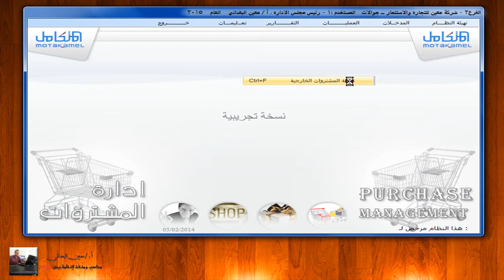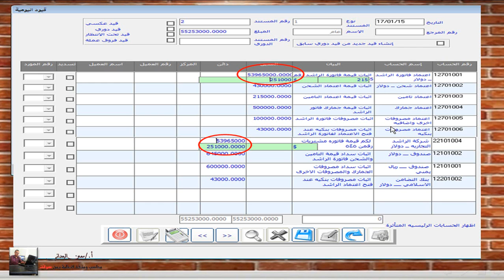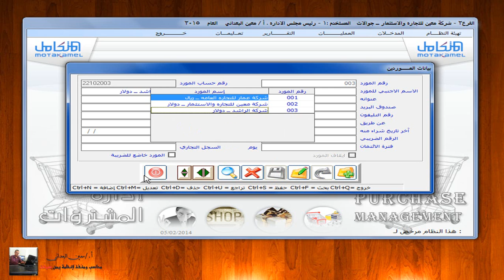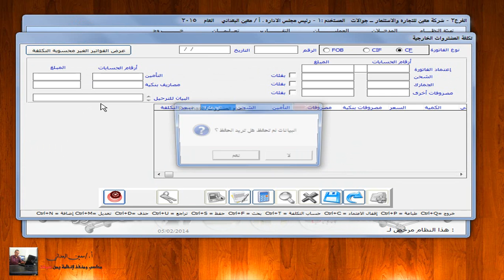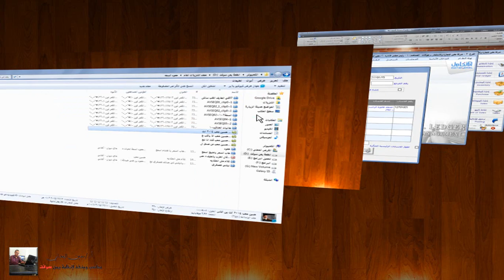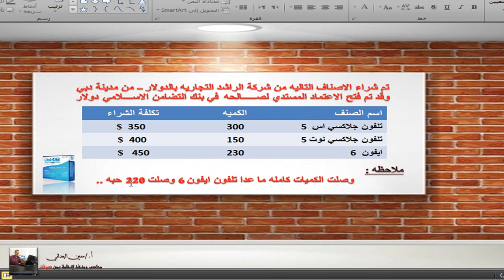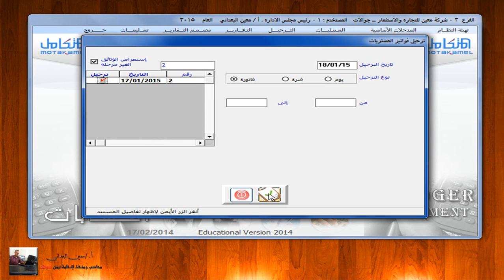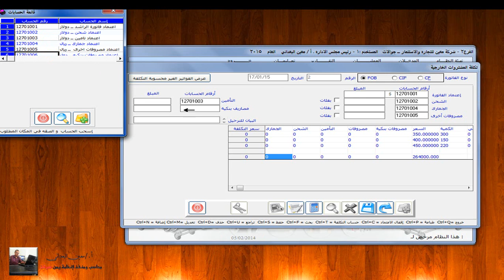النظام المحاسبي المتكامل - فواتير المشتريات الخارجية - فتح الاعتمادات